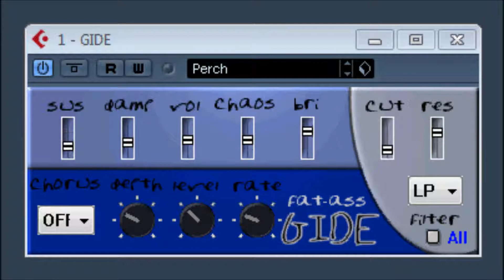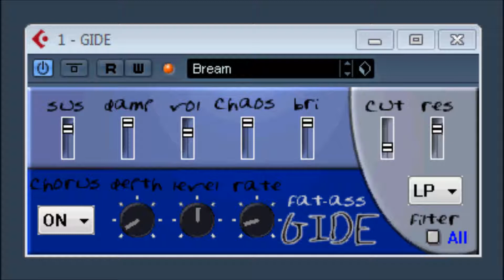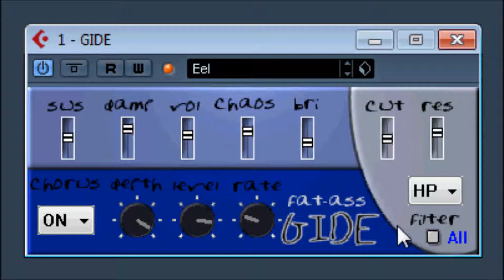Gide by Fat Ass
Plucked string vsti plugin. Discontinued 9 no longer available)

alternative websites for news and reviews / forum.